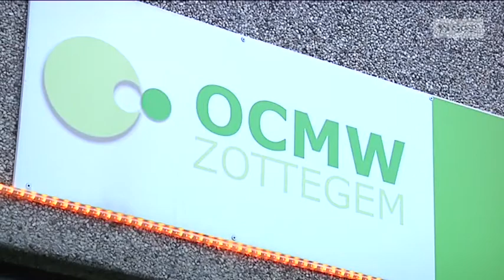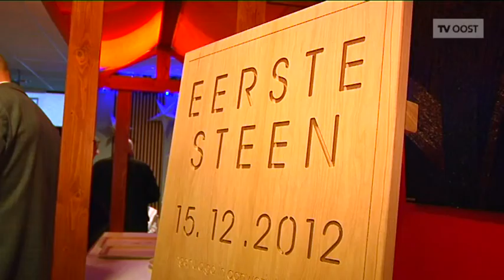StadsTV Zottegem - Eerste steenlegging Ter Deinsbeke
In Zottegem wordt woonzorgcentrum Ter Deinsbeke grondig opgefrist met de bouw van een nieuw complex. Ter ere van het begin van de werken was er een kleine ceremonie.